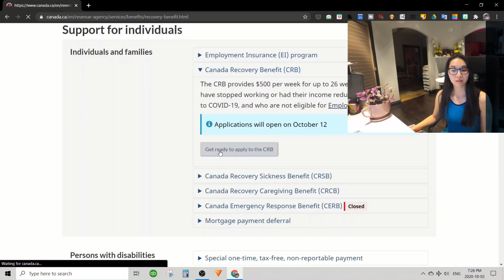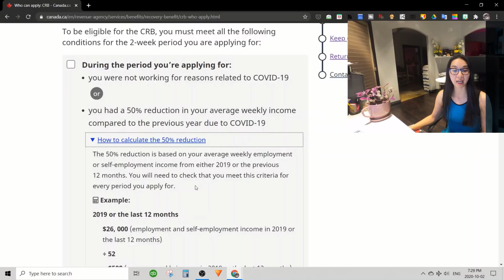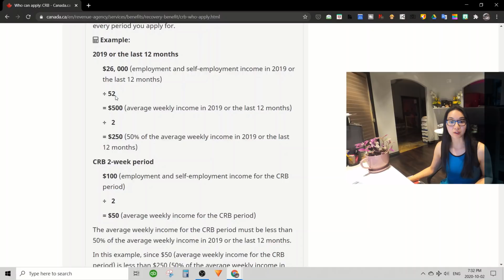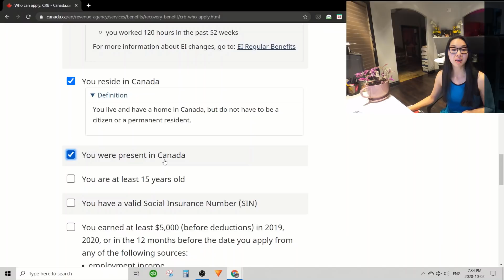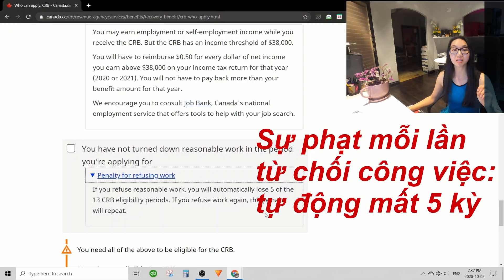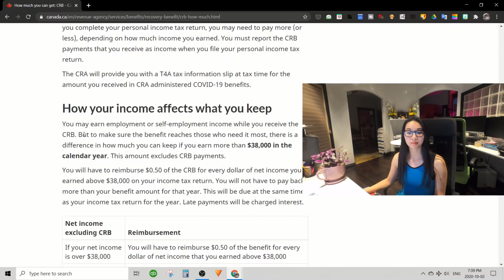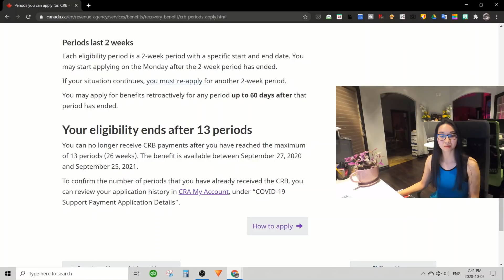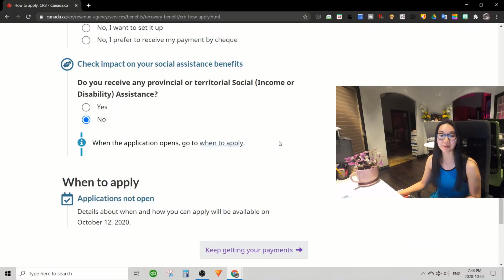CRB/CRSB/CRCB Thêm chi tiết | Từ chối công việc thì bị gì | Cách để tính thu nhập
UPDATE Sept 29: CRB & EI mới- | Đăng ký ở đâu? | Đi làm và xin CRB được không? | CERB, CRB, & EI khác nhau cái gì?